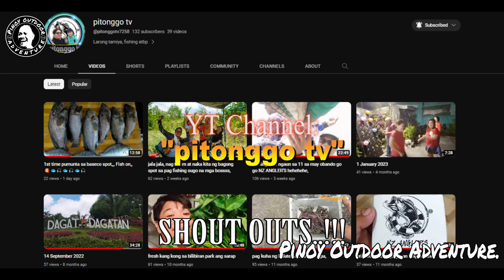HABOL SA KAGATAN..!!! (07-30-2023)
Ahahay..!!!
Eto na naman po ako..
Ginugulo mga tahimik nyong buhay..
hehehehe
Sensiya na po kung matagal bago tayo makapag upload ng bago..
Andami po kasing nangyari para bitawan ko na po sana ang pagba-vlog, pero eto parin po tayo nagsusumikap na bigyan kayo ng kasiyahan..
Maraming salamat po sa walang sawang suporta..
GOD BLESS PO..!!!
FISH ON!!!